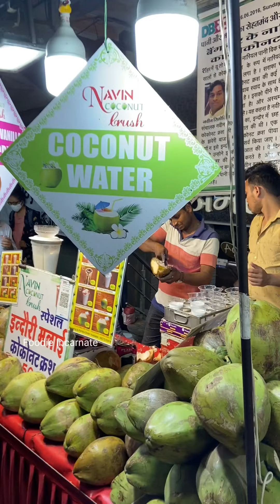Indore's Famous MURDER Wala Coconut Crush😱😱 Naveen Coconut Crush Indore | Indian Street Food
Indore's Famous MURDER Wala Coconut Crush. Naveen Coconut Crush Indore. Sarafa Bazar Coconut Crush. Sarafa Bazar food. Sarafa bazar street food Indore. Indore Street Food.